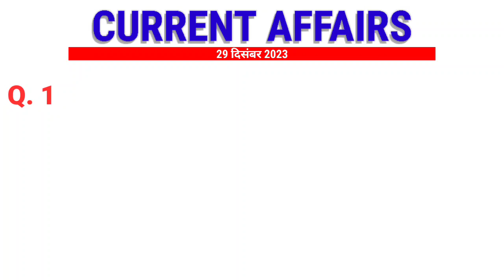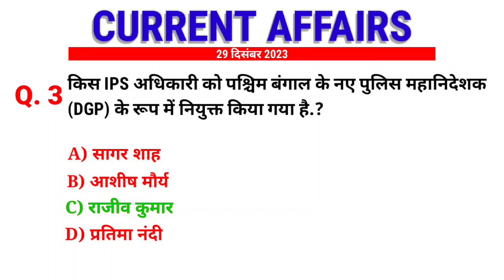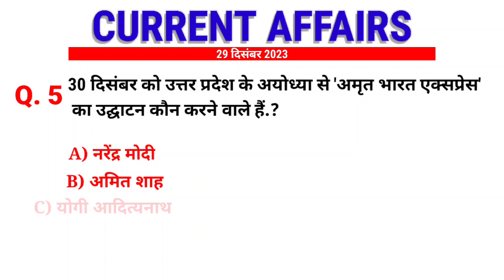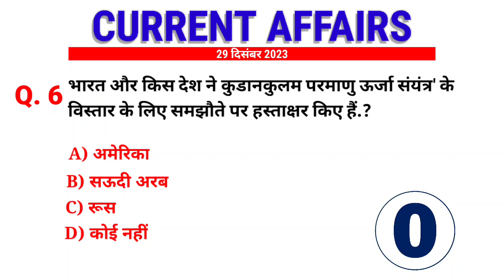29 December 2023 Current Affairs | Today Current Affairs | Daily Current Affairs | Next Dose GK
29 December 2023 Current Affairs | Today Current Affairs | Daily Current Affairs | Next Dose GK

Next Dose1604 | 29 December 2023 Current Affairs | Daily Current Affairs | Current Affairs In Hindi

29 December 2023 Current Affairs | Daily Current Affairs + Static Gk | Railway, SSC, UPSSC, BPSC

29 December current affairs 2023
current affairs days
29 December 2023 current affairs,
vartmaan main kaun kya hai
september 2023 current affairs
29 December current affairs
current affairs study in hindi
नई नियुक्तियां 2023
भारत में वर्तमान में कौन क्या है
Bharat me kon kya hai
daily current affairs news
rrc group d current affairs

29 December 2023 daily Current Affairs by YT Study | GK | SSC CGL, SSC GD, Railway, CDS, NDA

Current Cover🔥
current affairs 2023 yt study
current affairs 2023 yt
current affairs 2023 today exampur
current affairs 2023 today ravi
current affairs 2023 today utkarsh classes
current affairs 2023 today in hindi
current affairs by sunny
current affairs by gk trick
current affairs by khan
current affairs by gaurav sir
current affairs by yt study
Next exam current affaris, 29 December 2023 next exam current affairs,

‌29 December 2023 next exam current affairs | world and india🇮🇳 current affairs | SSC GD, SSC CGL, Railway, CDS, NDA

29 December current affairs, 29 December current affairs 28 December current affairs next exam, next exam 29 December Hind current affairs, 29 December current affairs raja gupta current affairs, 29 December current affairs crazy gk tricks
daily current affair Kisse padun Current Affairs In Hindi, Next dose, Current Affairs 2023 in Hindi
29 December current affairs next exam
29 December current affairs 2023 next exam
29 December 2023 next exam Current Affairs
current affairs by raja sir raja gupta sir current affairs
raja gupta crazygk tricks Current Affairs 2023
Current Affairs may 2023
Monthly Current Affairs in Hindi Latest Current Affairs
29December 2023_daily_current_affairs
December 2023_pih_current_affairs
10 minutes 20 current affairs
10 min 20 current affairs 2023
Daily current affairs short video
let
Upsssc pet
sports tak
only Top Study
गायत्री मंत्र
imp current affairs 2023 current affairs 2023 january to August
current affairs 2023 sampum video
current affairs only top Study world current affairs
current issues
only Top Study best current  previous year question papers
ssc